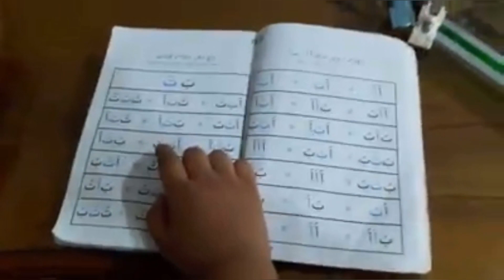2017/2018 Moments II MS VLOG II BANGLADESHI VLOGGER II